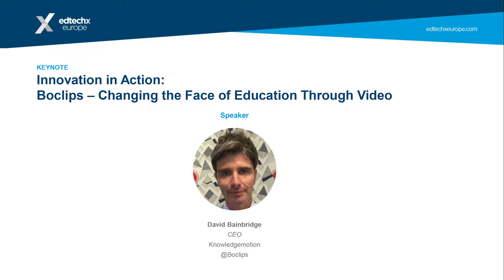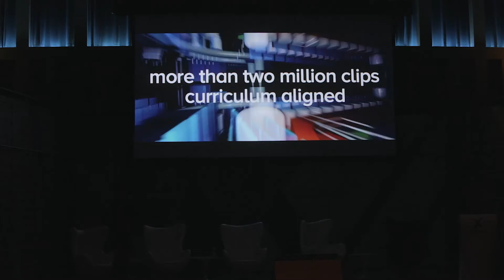Innovation In Action (Knowledgemotion) : Changing The Face Of Education Through Video